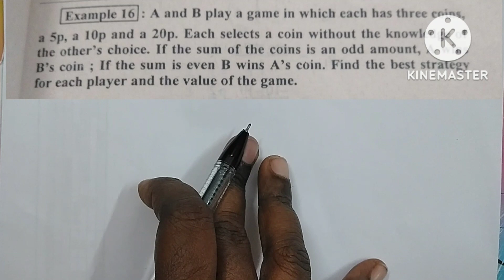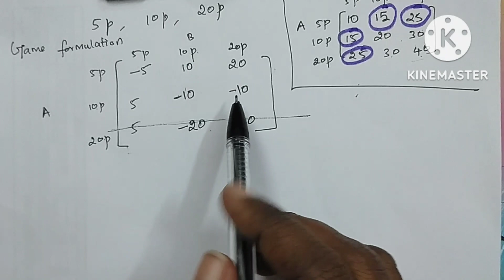Dominance property/Game theory/RMT/OR/MIXED STRATEGY/EXAMPLE PROBLEM/Thanga kanitham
or dominance property
game theory
or rmt thanga kanitham